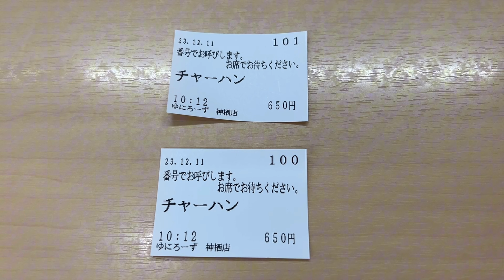【銚子・鹿島港】メジナ大漁、にんたまラーメンのデカ盛りチャーハン、メジナの握り寿司🍣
ゆにろーず様

「リコーダービート2」

「2:23 AM」

「Cooking Time」

「海を見に行こうよ！」